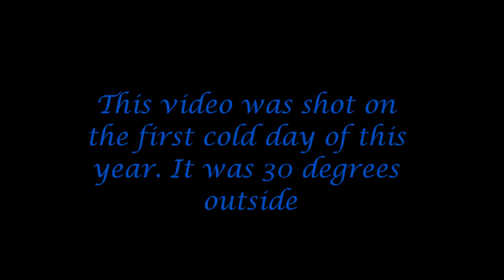Stylin Hot Sockett 2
Stylin Hot Sockett , 2002 APHA/PTHA 16.1 hand gelding

This video was shot on the very first cold of this winter. This shows how great this horse is in any type of seasonal weather. The rider in the video is a Senior Amateur and owner of this gelding.